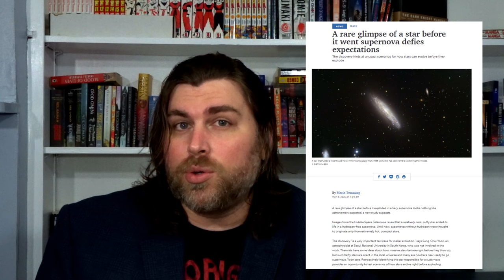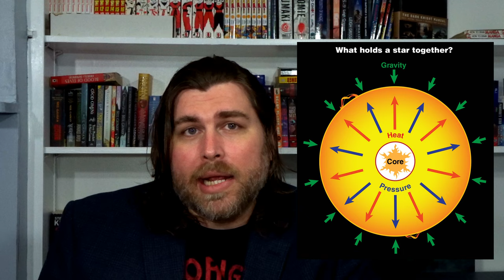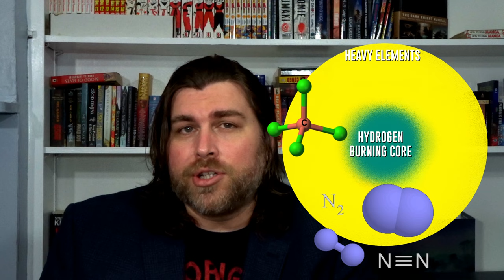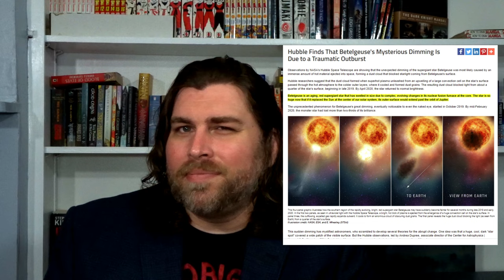Supernova Explosion NASA Hubble Space Telescope Images Baffles Scientists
Supernovas are the incredible energetic explosions which take place when massive stars burn through their fuel and their gravity cause them to collapse in on themselves and explode, creating a stellar nebula in the process.

Normally, scientists can predict how this explosion will play out. We’ve only observed a handful of stars before they went supernova, if even that—it’s an extremely rare event.

But a supernova that was just recently captured in the galaxy NGC 4666 has astronomers scratching their heads, because, unlike many observed supernovae in the past, the host star was actually observed by Hubble for 2 years before it exploded!

We’re going to be talking about this curious supernova and the puzzle it represents.

Further Reading:
Sources:
Image Sources:
An illustration of one of the brightest and most energetic supernova explosions ever recorded. Image credit: NASA/CXC/M.Weiss
Pressure and gravity diagram of a star: Source: NASA
Four representations chemists use for nitrogen molecules.
These towers of cosmic dust and gas make up part of the Eagle Nebula. These so-called Pillars of Creation are part of an active star-forming region within the nebula. Credits: NASA, ESA and the Hubble Heritage Team (STScI/AURA)
An artist’s conception of a brown dwarf. Image is courtesy of NASA/JPL, slightly modified by Jonathan Gagné.
Artist rendering of a red dwarf or M star, with three exoplanets orbiting. About 75 percent of all stars in the sky are the cooler, smaller red dwarfs. (NASA)
An image of the Sun at 17.1 nanometers (an extreme ultraviolet wavelength) reveals the Sun’s outermost atmospheric layer – the corona. Credits: NASA’s Goddard Space Flight Center/SDO
NGC 4666 is also known as the Superwind Galaxy. Home to vigorous star formation, a combination of supernova explosions and strong winds from massive stars in the starburst region drives a vast outflow of gas from the galaxy into space, called a “superwind”. Credit: ESO/J. Dietrich